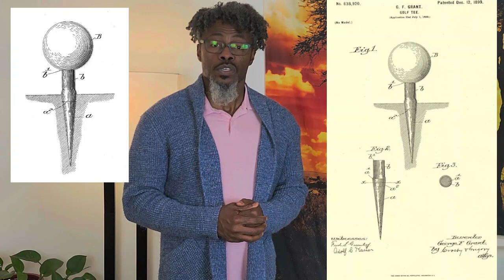Black History Episode 22 Franklin Grant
George Franklin Grant was born on September 15, 1846, in Oswego, New York, to Phillis Pitt and Tudor Grant. When he was fifteen years old a local dentist, Dr. Albert Smith, hired him as an errand boy. He soon became a lab assistant, and Dr. Smith encouraged him to pursue a career in dentistry.